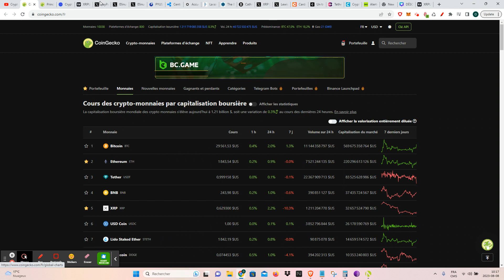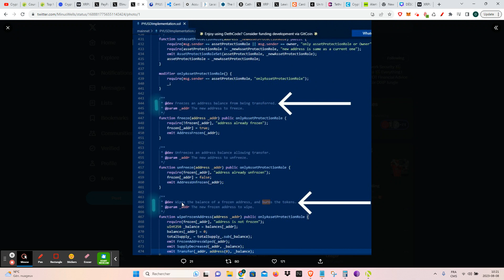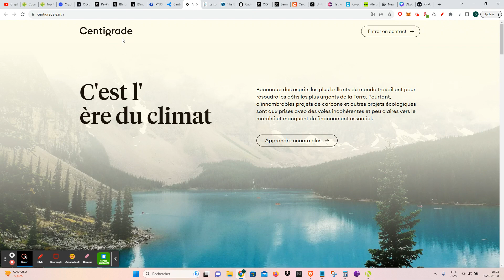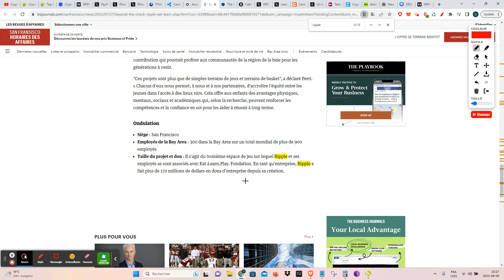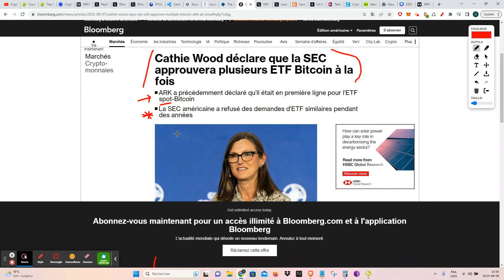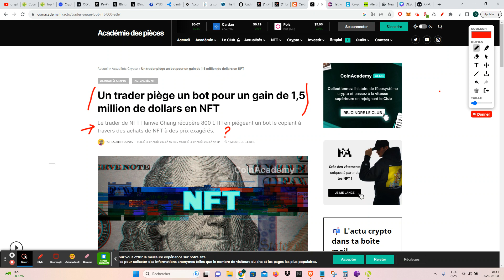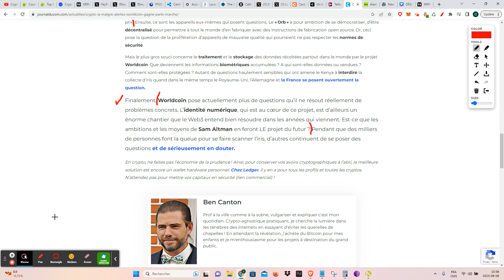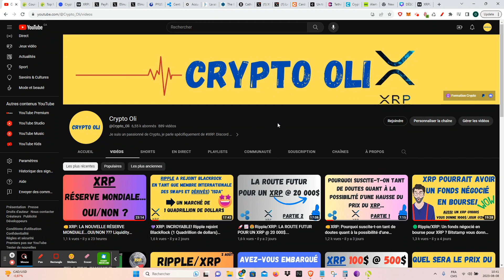👉Ripple/XRP: PayPal aura son stable coin - David Schwartz AMM - Crédit Carbonne Partenariat + Ripple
XRP/Ripple: Nouvelles Crypto pour le 8 août 2023.